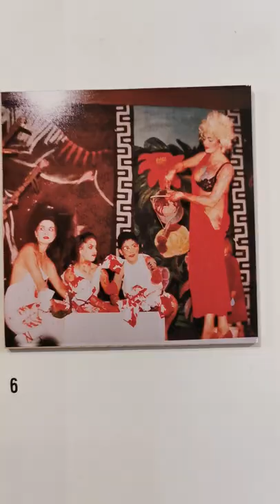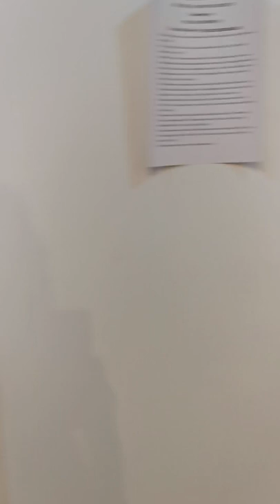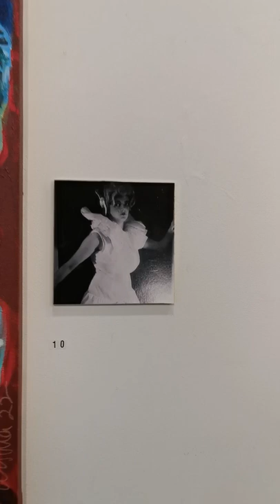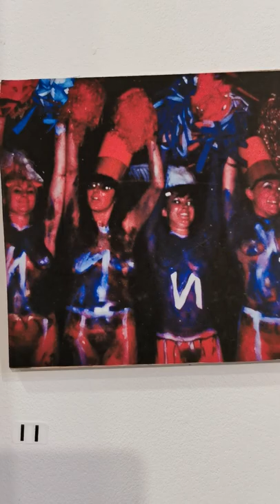Naked Selfie My Life as a Neo Naturist by Wilma Johnson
Wilma Johnson, artist, writer, surfer, Neo Naturist takes you on a tour of her recent autobiographical show Naked Selfie My Life as a Neo Naturist at Vout-O-Renee's surrealist club.